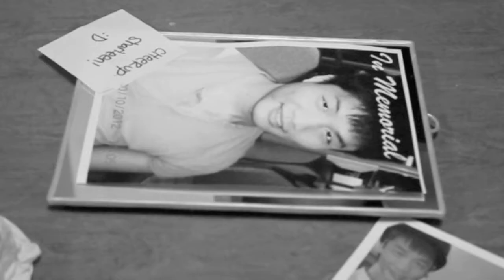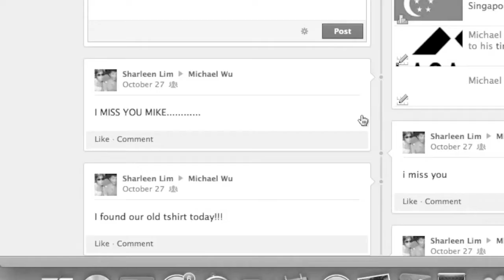THAT STORY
i made this video for a school project.

the story is about a dancer. she gave up on dancing because she was too overwhelmed of her boyfriend's death. she still pretend that her boyfriend was still there until on their anniversary day, she received a box that has been prepared from her boyfriend before he died.

this video is inspired by the movie PS I Love you.

credit:

Pei Ern as Sharleen Lim (the ballerina)
Eugene Chin as Michael Wu (the ballerina's boyfirend)

props by: Tania Gandasutedja
story line by: Claresta Harlis
directed and edited by: Claresta Harlis